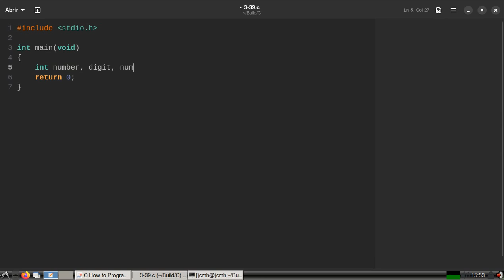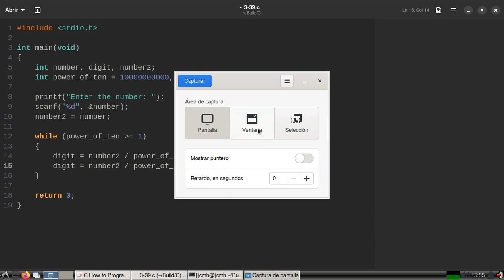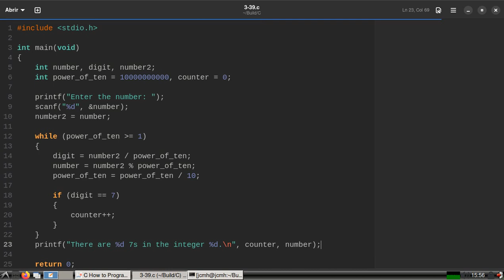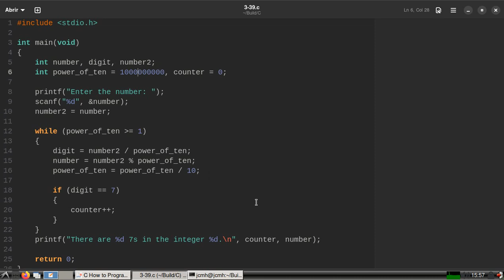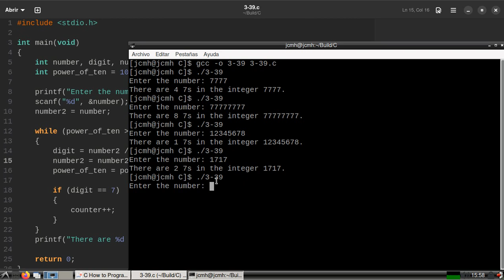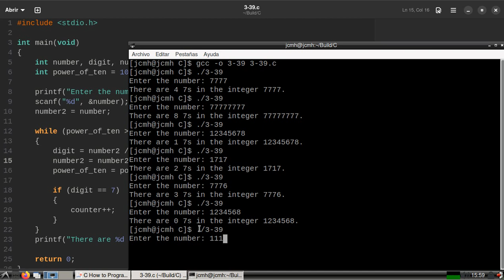C How to Program (6th edition) - Deitel & Deitel, exercise 3.39